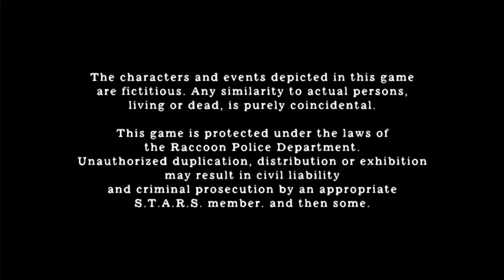RE4 UHD Indo Mod Extreme 2015 NG+ Pro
Created mod
Unknown -/-

Sulkar#1682